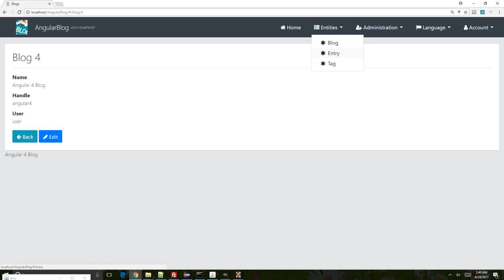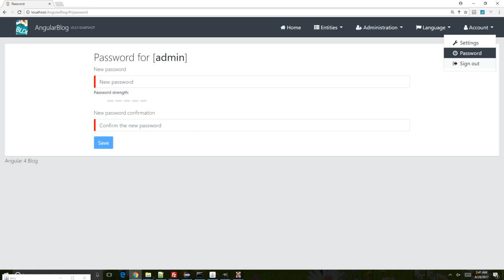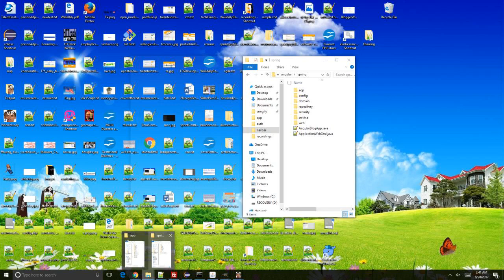Angular 4 Spring Java JEE ... Demo Blog Full Stack Application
Angular 4 Advantages:

DEVELOP ACROSS ALL PLATFORMS Learn one way to build applications with Angular and reuse your code and abilities to build apps for any deployment target. For web, mobile web, native mobile and native desktop. SPEED & PERFORMANCE Achieve the maximum speed possible on the Web Platform today, and take it further, via Web Workers and server-side rendering. Angular puts you in control over scalability. Meet huge data requirements by building data models on RxJS, Immutable.js or another push-model. INCREDIBLE TOOLING Build features quickly with simple, declarative templates. Extend the template language with your own components and use a wide array of existing components. Get immediate Angular-specific help and feedback with nearly every IDE and editor. All this comes together so you can focus on building amazing apps rather than trying to make the code work. LOVED BY MILLIONS From prototype through global deployment, Angular delivers the productivity and scalable infrastructure that supports Google's largest applications.

Spring Advantages:

The Spring framework addresses most of the infrastructure functionalities of the Enterprise applications. Following are the few major advantages of Spring Framework.
Spring enables the developers to develop the enterprise applications using POJOs (Plain Old Java Object). The benefit of developing the applications using POJO is, that we do not need an enterprise container such as an application server but we have the option of using a robust servlet container.
Spring comes with some of the existing technologies like ORM framework, logging framework, J2EE and JDK Timers etc, Hence we don’t need to integrate explicitly those technologies.
Spring WEB framework has a well-designed web MVC framework, which provides a great alternate to web framework.
Spring can eliminate the creation of the singleton and factory classes.
Spring framework is both complete and modular, because spring framework has a layered architecture.
Spring provides a consistent transaction management interface that can scale down to a local transaction and scale up to global transactions (using JTA).

we are developing a modern web application & software with the latest technologies including Angular 4 Spring Java JEE to offer the market leading ATS System that brings candidates and companies together the better way!